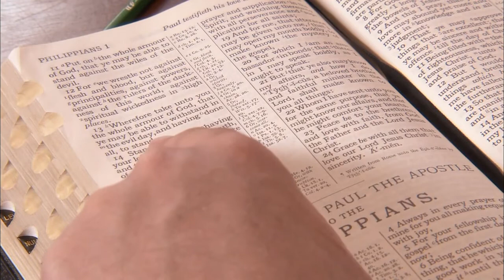Anziano Robert D. Hales